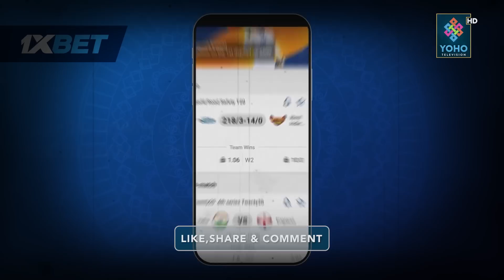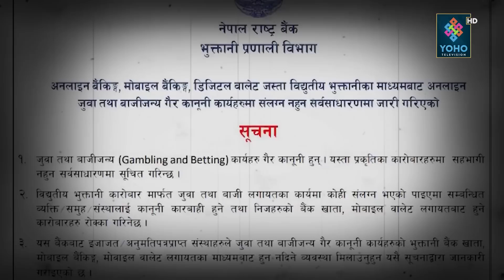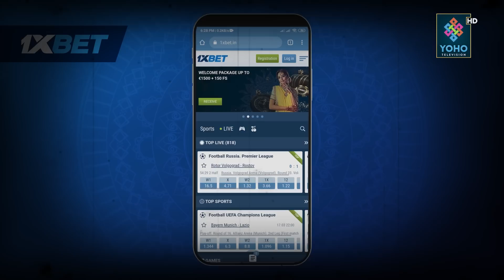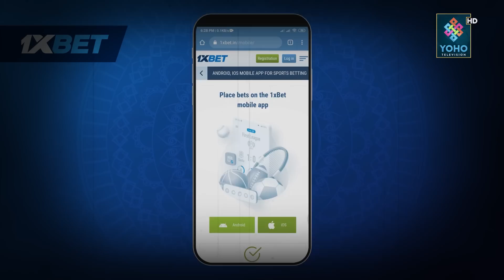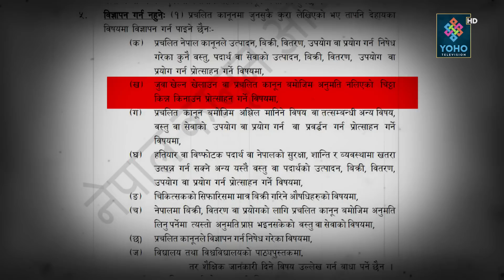जुवाको प्रचार गर्दा हिरासतको हावा खाँदै कलाकार, के गरे गल्ती ? अरु को–को छन् पक्राउ पर्ने लाईनमा ?